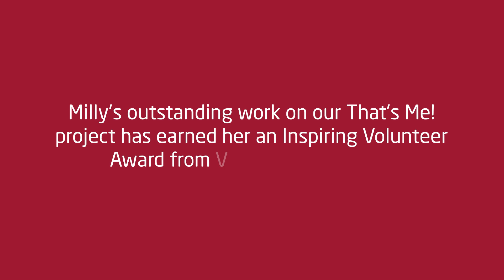Big Hearts stories - Milly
Milly talks to us about her journey as a volunteer with Big Hearts - and what a difference it has made to her, personally.